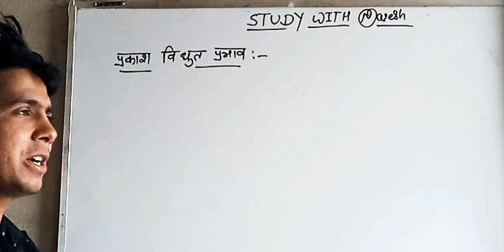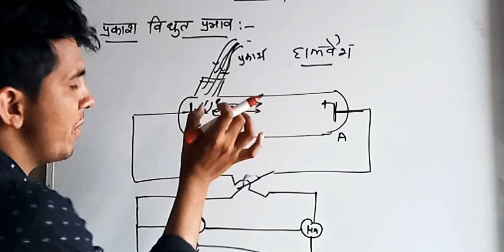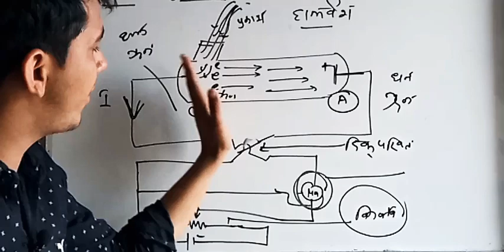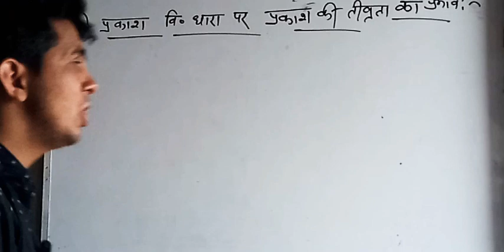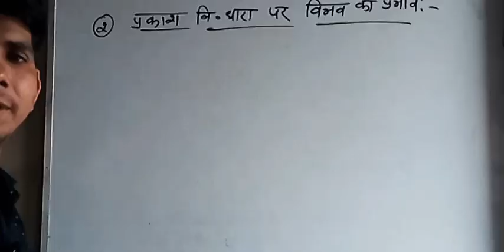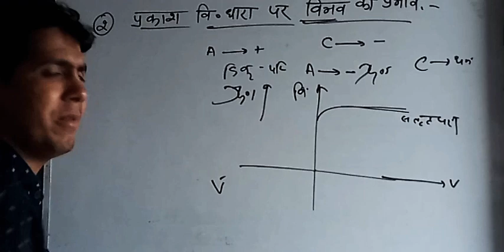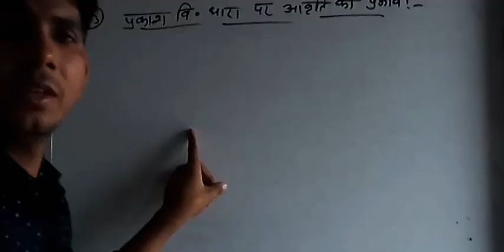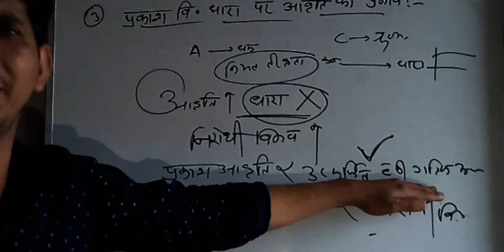PHYSICS CLASS-12 PHOTO ELECTRIC EFFECT IMPORTANT FOR BOARD EXAMS 2020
Physics chapter-13 photo electric effect small question and derivation simple language to solution
Simple solution
Minimum time to solution
All topic
All important questions
One type 3-4qustion
Video by er mukesh yadav
Any problems
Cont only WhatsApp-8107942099